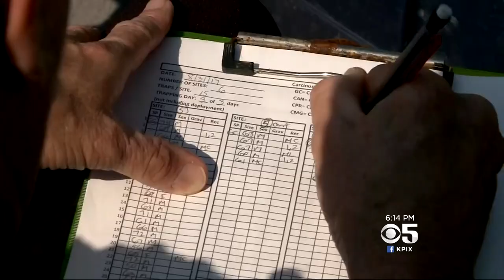Crab invasion and UC Bodega Marine Lab fights back!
Hundreds of thousands of crabs invade Sea Drift Lagoon! U.C.Davis Bodega Marine Lab fights back...and it seems to work!